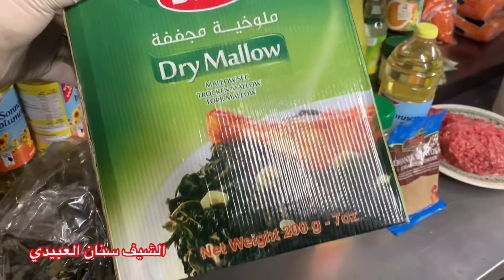وجبات رمضان(الملوخيه السوريه باللحمه)بنفس سوري الشيف سنان العبيديSinan Salih Melokeye mit Fleisch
اكلات رمضان